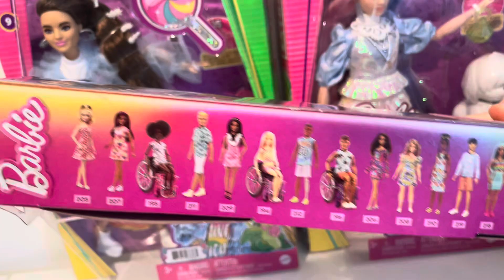ASMR Unboxing Barbie Doll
unboxing doll mattel ASMR Unboxing Barbie doll Barbie is a line of all similar dolls that have different works (known as fashion dolls) marketed by Mattel starting from March 9, 1959 and focused on a young American woman. Barbie’s full name is Barbara Millicent Roberts, born in Willows, Wisconsin. She is the best-selling doll in the world and the star of her production company. The product of the best-selling line was the Totally Hair Barbie, with hairstyles long to the feet of the doll, distributed in 1992. Barbie was also the first toy to have a market strategy based massively on television advertising, strategy later taken over by others; commercials for many years were characterized by the melody of Georgy Girl, hit band The Seekers. THIS IS NOT A VIDEO FOR KIDS, BUT FOR ADULTS! I’m an ADULT Barbie Collector. My videos are intended for a 13+ audience. This must be stated to comply with COPPA Children’s Online Privacy Protection Rule. So if you are younger that 13, please close this video and access YouTube Kids where you will find videos that are made for Kids.